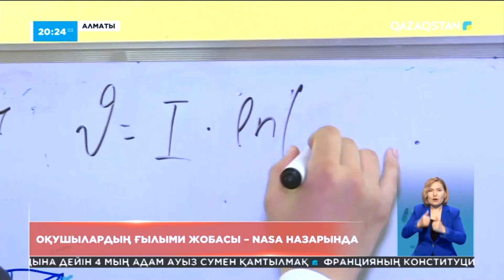Алматылық оқушылардың ғылыми жобасы – NASA назарында